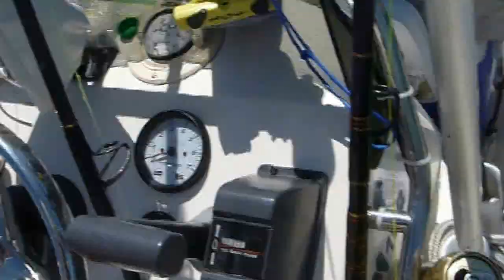tarpon video Ft Myers Beach jan 5 2014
Ft Myers Beach tarpon video 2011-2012